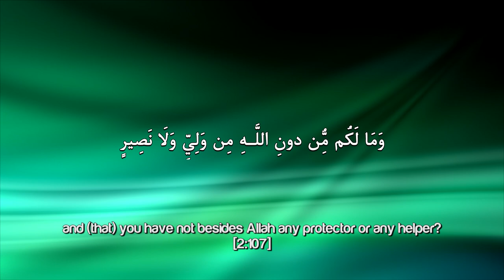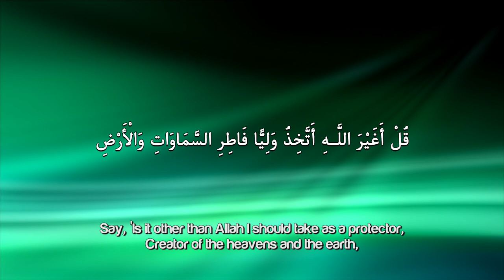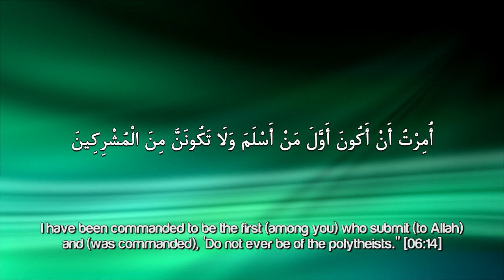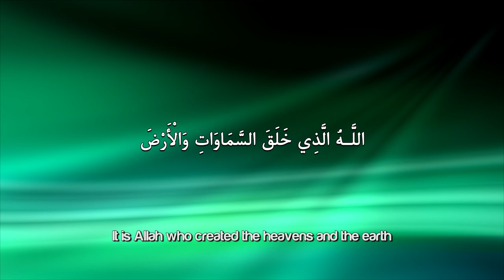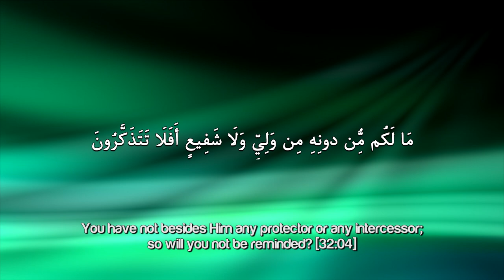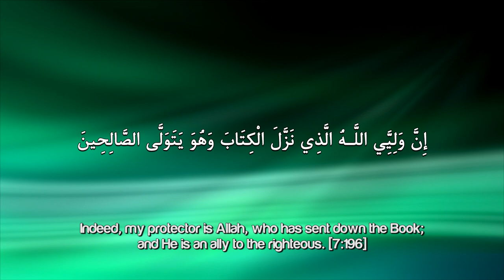Taweez - Amulets: An Expression Of Shirk ᴴᴰ ┇ Must Watch ┇ by Ustadh Gabriel Al Romaani ┇ TDR ┇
Taweez - Amulets: An Expression Of Shirk ᴴᴰ ┇ Must Watch ┇ by Ustadh Gabriel Al Romaani ┇ TDR Production ┇

Taweez - Amulets: An Expression Of Shirk ᴴᴰ - by Ustadh Gabriel Al Romaani

Too many times Muslims put their trust in other than Allah Subhanahu ta'ala. Muslims think that there are other than Allah Subhanhu ta'ala to take care of them, to protect them from harm, from magic, from whatever evil there might be out there. Minal jinnati wannas! (From Jinn and from mankind) Muslims, by doing this they are committing a form of Shirk. You are giving to something, someone else other than Allah Subhanahu ta'ala, the power, as you think, to protect you. You think that this person, this amulet, that this taweez, whatever it is, this thing will protect you from the harm that might come to you or for anything else but the Qadrr of Allah Subhanhu ta'ala. Muslims have been put into this corner of ignorance where they are being given all kinds of things and they are putting their trust on these things because they are so desperate!  And they think that these things (amulets) will help them. They don't realize that the first and foremost problem is that they themselves are far away from Islam. That they themselves are not praying properly. That they themselves are not doing the ibadaat (acts of worship) properly. That they themselves are not in a connection, in a proper connection with Allah Subhanahu ta'ala!

So I wanna share this with you. Today I went and met a brother, he was in the store. And I said to him, when I saw him wearing a...what we call a taweez or taweez as people say. I saw him wearing this taweez, and I told him, 'brother I don't want to upset you, but do you mind if we opened this because this is not good.' I can guarantee you that 90% of time, this is not good. It has squares and it has numbers in them and so many other things scribbled that might not make sense. So I said, 'Please man! Do you believe in Allah?' (He said) 'Yes!' I said Bismillah and cut it! We said Bismillah and cut, then we opened it. Bismillah we open it. We made the duas. And many other duas that we know. And the dua's. many many duas. Ayatul kursi...

These are the things that protect you. Not this thing! So we opened it. And to his surprise what we found! We found this, this paper here. It was in this sachet, this green sachet. And it was covered by tape. So what was on this paper? As I said, there were squares and you can see the difference between the folds, of the paper and the squares and numbers in these squares. And I will try my best here to focus on some of these numbers so you can see it. So here it is as you can see. You can see here the folds and you can see the actual lines that are drawn, the squares. You can see the folds and look for example, this one...this is not a fold. It's a line. And here comes other lines. So it makes squares And in the squares as you can see there are drawings and numbers. For example, here! And here, there's a zero and as you can see, a seven. And so is here, inverse, the zero and 7 the other way. So, Subhan Allah! We find that these people are trying to make Muslims fall into this trap.

These people work with Shaytan! These people are sons of Shaytan! A'ujubillah! Work with Shaytan! A'ujubillah, may Allah protect us from him (Satan) and protect your family and all the Muslims and the believers!